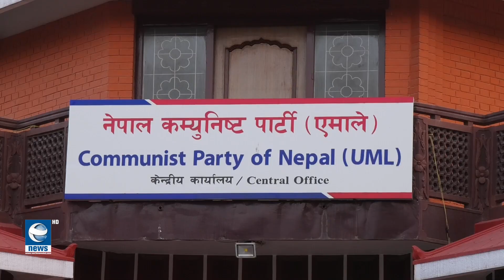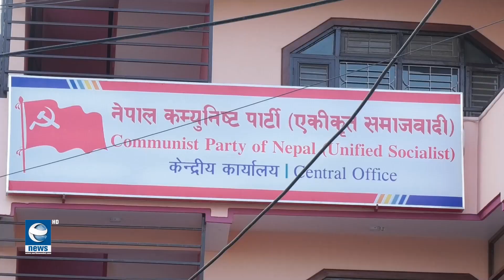लोभिन सक्छन पुष्पकमल दाहाल एमालेको लोभमा || News Report || Earth News HD